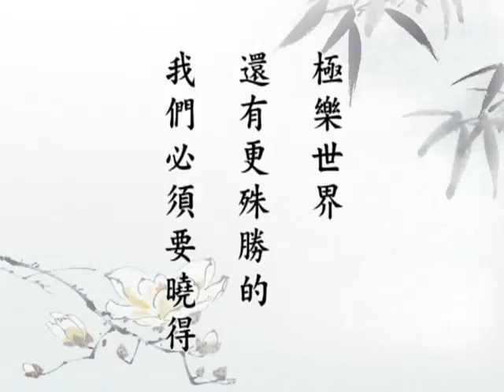淨空老法師｜念佛成佛｜ 往生到西方極樂世界，就花開見佛-第797集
極樂世界還有更殊勝的，我們必須要曉得。生到極樂世界，沒有一個人是不得佛力加持的，阿彌陀佛慈悲到了極處，四十八願願願加持行人，念佛往生的人。
所以下下品往生的人到西方極樂世界，需不需要經過十二劫才花開見佛？不需要，差不多到那邊就花開見佛。什麼原因？阿彌陀佛本願威神的加持。
怎麼曉得？四十八願裡頭講得很清楚，生到西方極樂世界皆作阿惟越致菩薩，阿彌陀佛說話要算數，不能說發這個願不算數的，說話算話。
他並沒有說什麼樣的人往生才是阿惟越致菩薩，既然沒有說就是籠統的說了，只要是生到極樂世界的統統是阿惟越致菩薩，這還得了。換句話說，生到西方極樂世界，你就跟七地、八地、九地平等了。
所以蕅益大師在《彌陀經要解》裡面講，他說：「這是不可思議的境界，你要說他是七地菩薩，他不是，為什麼？煩惱一品沒斷，他是凡夫。你要說他是凡夫？他的智慧、他的功德、他的受用，跟七地、八地菩薩完全相等，這是西方極樂世界不可思議之處。」
大乘無量壽經（第14集）
1998/5/30